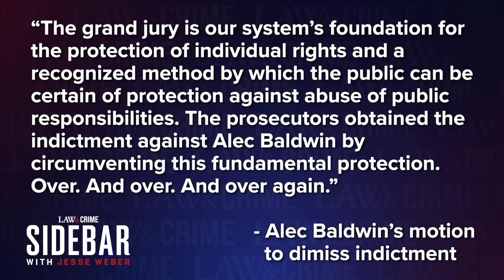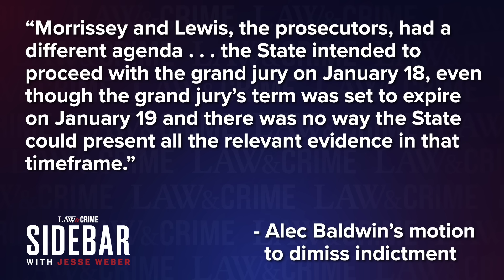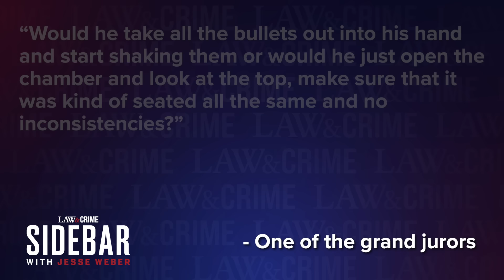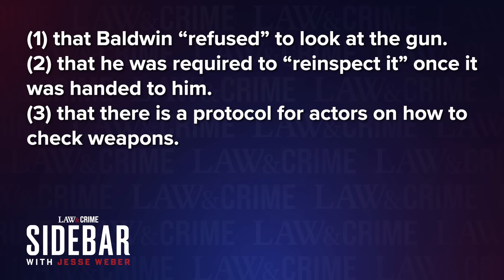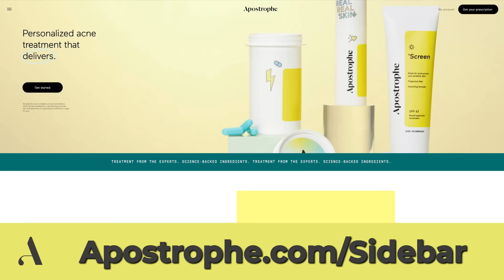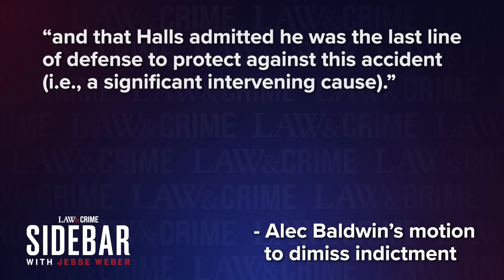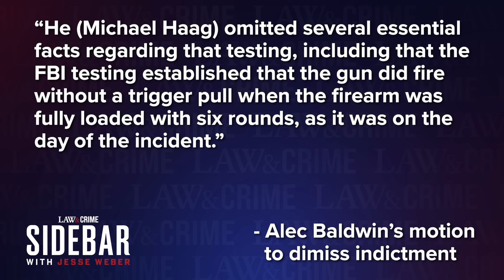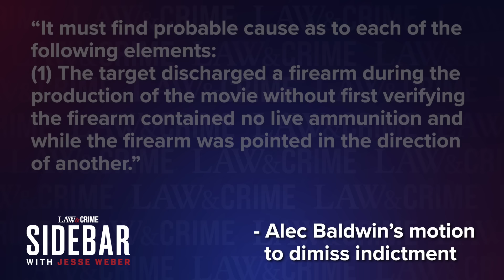Alec Baldwin Demands 'Rust' Manslaughter Case Be Tossed: 'Violated Every Rule in The Book'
We have a special deal for our audience: Get your first visit for only five dollars when you use our code: SIDEBAR. That’s a savings of fifteen dollars! This code is only available to our listeners.

Actor Alec Baldwin was filming the movie “Rust” in New Mexico in 2021 when the gun he was holding fired, shooting a live round. Cinematographer Halyna Hutchins was killed. Set armorer Hannah Gutierrez-Reed was recently found guilty of involuntary manslaughter in connection with the shooting. Baldwin’s legal team has now filed paperwork to have the actor’s indictment thrown out. Law&Crime’s Jesse Weber breaks down the legal filings with criminal defense attorney Natalie Whittingham Burrell.